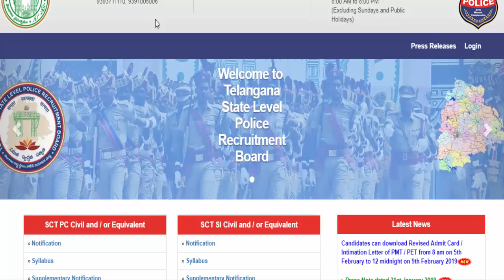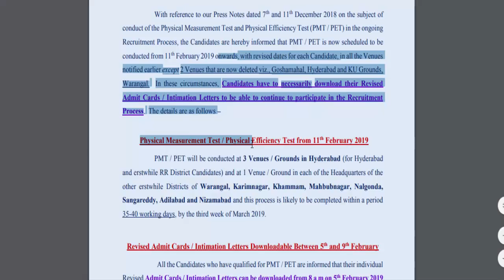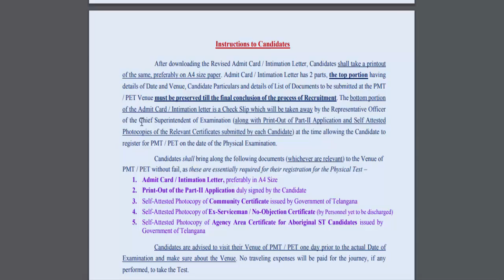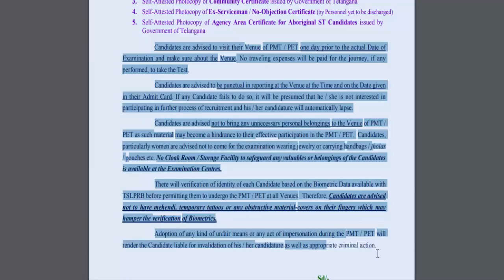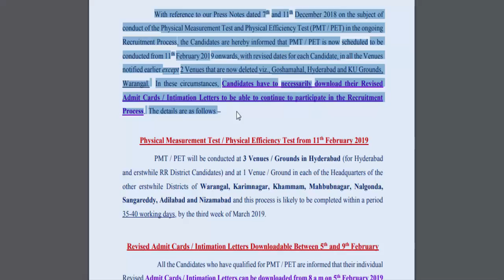Constable And SI Events date Information | TSLPRB updates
Constable And SI Mains Arithmetic Classes | data interpretation
Tricks In telugu

Ratio and proportion tricks and shortcuts in telugu